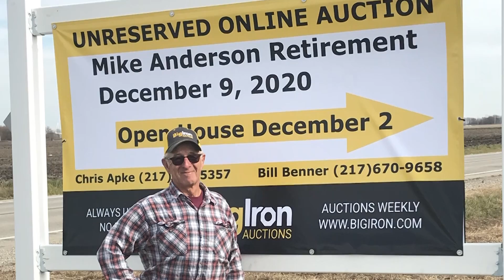Mike Anderson Retirement Auction | December 9, 2020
Mike Anderson of Hindsboro, IL is retiring from farming and selling his equipment on BigIron's December 9 2020 auction. Check out the equipment and wish Mike well at the Open House/Equipment Inspection Wednesday, December 2nd from 11:00 am - 2:00 pm. A lunch will be provided.